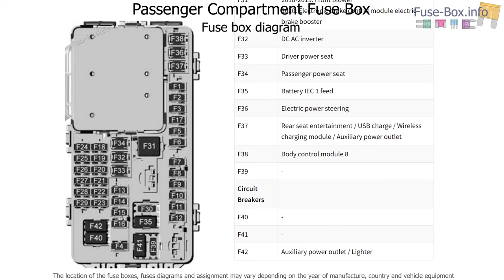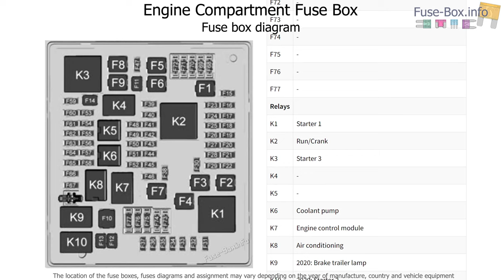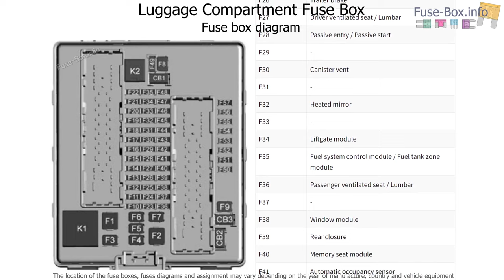Fuse box location and diagrams: Holden Acadia (AC; 2018-2020)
Fuse box diagrams (location and assignment of electrical fuses and relays) for Holden Acadia (AC; 2018, 2019, 2020).